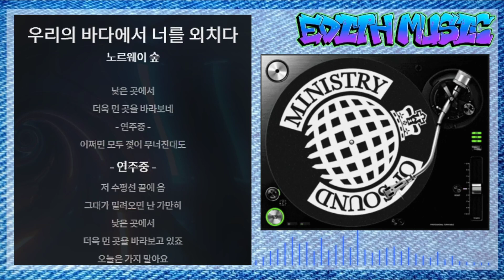노르웨이 숲 - 우리의 바다에서 너를 외치다 ----- (발라드)